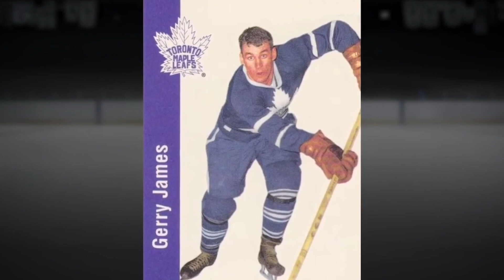2022 Saskatchewan Hockey Hall of Fame: Gerry James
Inductee video of Gerry James for the 9th annual Ted Knight Saskatchewan Hockey Hall of Fame Induction Dinner. The Induction Dinner was held Friday, June 24th, 2022, in Yorkton. Video produced by Global Regina.

About TED KNIGHT SASKATCHEWAN HOCKEY HALL OF FAME

The Ted Knight Saskatchewan Hockey Hall of Fame opened its doors in 2012 which coincided with Hockey Saskatchewan’s 100th-year celebration. The SHHOF is located in Swift Current at the InnovationPlex.